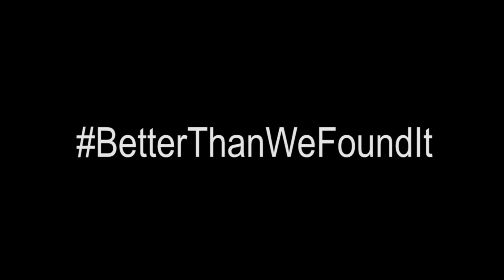The New Jersey Advantage - Our Highly-Skilled, Highly-Educated Workforce